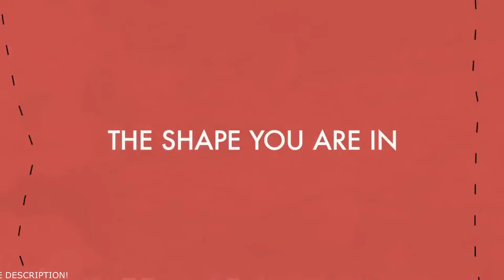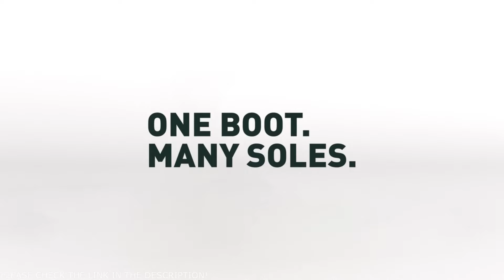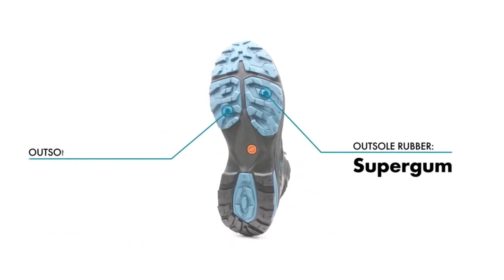Best Hiking Boots for Every Budget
► KEEN Circadia Mid Height Comfortable Waterproof Hiking Boots
► HOKA ONE ONE Trekking Shoes
► Salewa Pedroc Pro Mid PTX Boot
► SCARPA Rush Mid GTX Waterproof Gore-Tex Shoes for Hiking and Trail Running
► Zamberlan 309 Trail Lite GTX Hiking & Backpacking Boots
► Arc'teryx Aerios FL 2 Mid GTX Shoe | Fast and Light Gore-Tex Hiking Shoe

Are you an avid hiker in search of the ultimate pair of hiking boots to conquer the trails? Are you wondering which hiking boots stand out as the best choices for various terrains and preferences? Look no further! In this comprehensive video, we've meticulously researched and tested a wide range of hiking boots to bring you the ultimate guide to footwear for outdoor enthusiasts. Whether you're a seasoned mountain climber, a casual day hiker, or an adventurer exploring diverse landscapes, we've got you covered. Our expert insights will help you navigate the world of hiking boots, showcasing the top options known for their durability, comfort, and performance. Say goodbye to foot discomfort and hello to the perfect boots that match your hiking ambitions. Don't hit the trails without watching this essential guide – tune in now to discover the best hiking boots that will elevate your outdoor experience to new heights!